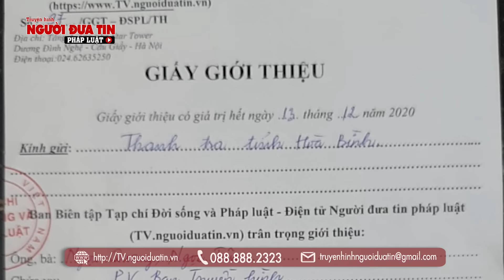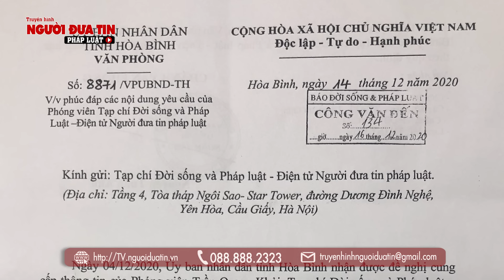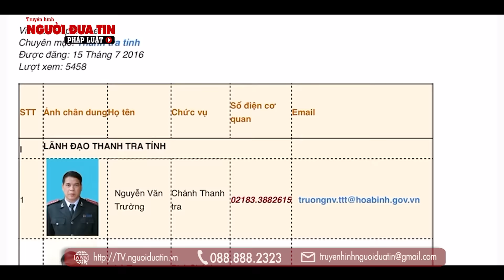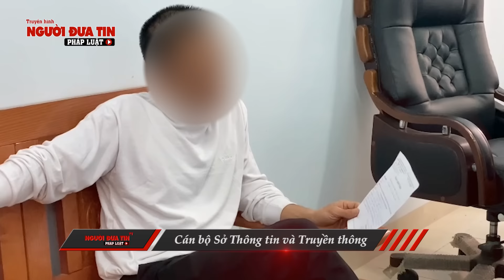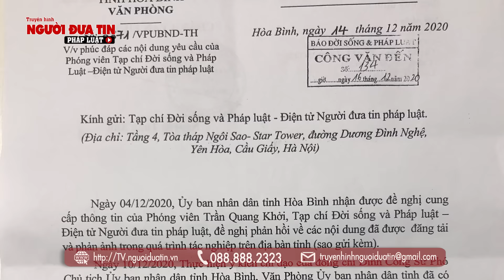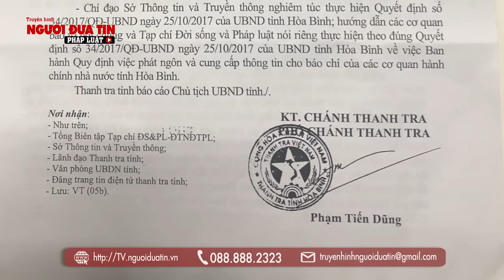Hoà Bình: Thanh tra mà chả hiểu luật!